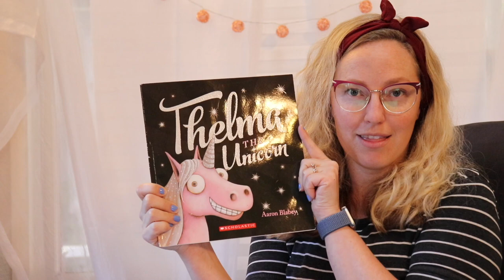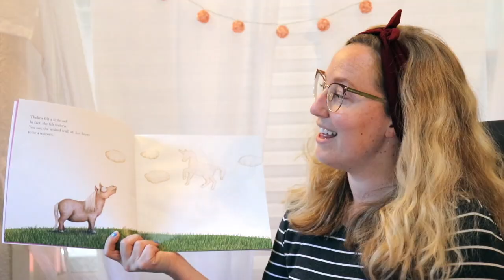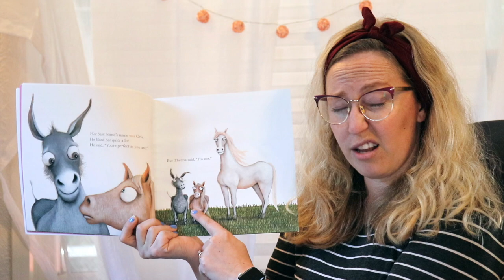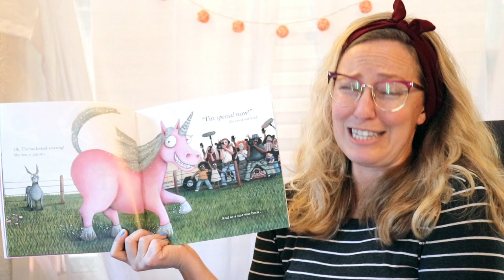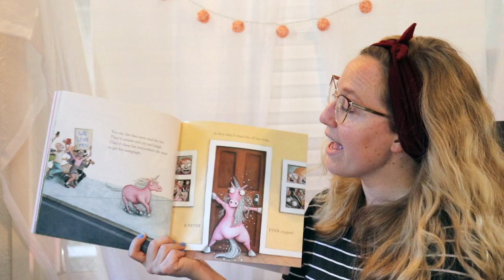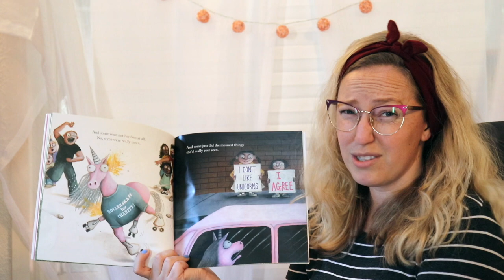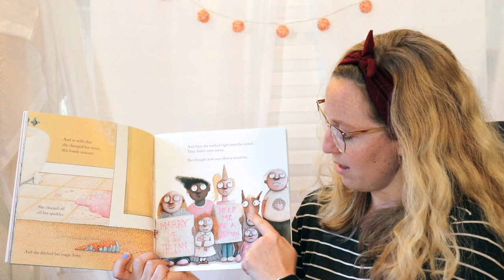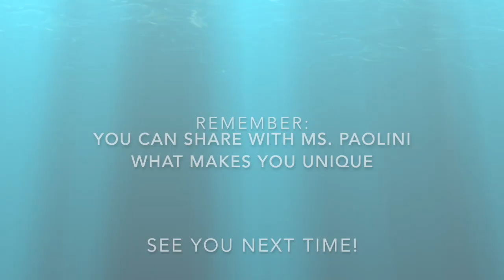Ms. Paolini reads Thelma the Unicorn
Ms. Paolini reads Thelma the Unicorn By Aaron Blabey.